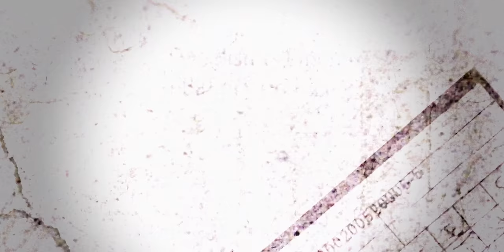Pakistan last village before K2 Hushey Valley | Gateway to K2 | Story 53 | Road Trip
In Todays Solo Bike Adventure Vlog We Will Checkout The Last Village Of Pakistan Which Is Name Hushey Valley.
Order From YK STORE Now !